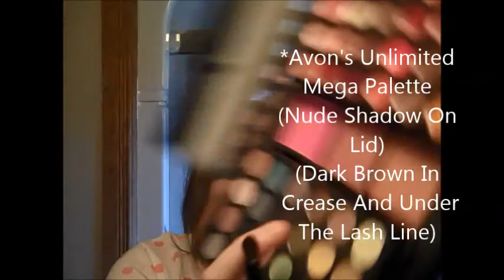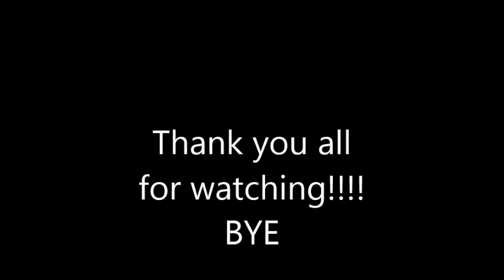Spencer Hasting's Tutorial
Sorry for the last couple weeks with no videos. I just started school so i haven't had time to film and I haven't been in the mood I need to be to film a video. I have lots of videos planed for the next month or so, I will make a video for that. I have had this video since last year. I did this video of me getting ready to celebrate the season 4 premiere of Pretty Little Liars, so because i haven't posted a video i'll give you all this. Look out for the next video which will tell you what videos i will be posting soon.